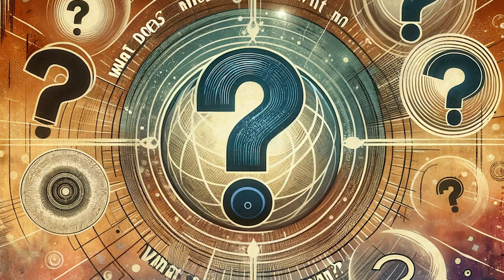They Might Be Giants - Thinking Machine But Every Lyric Is An AI Generated Image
This one was by far the weirdest one I've done so far and I loved it. The surreal images Dalle 3 generated look great! Thanks to @saddlebag for suggesting this song.